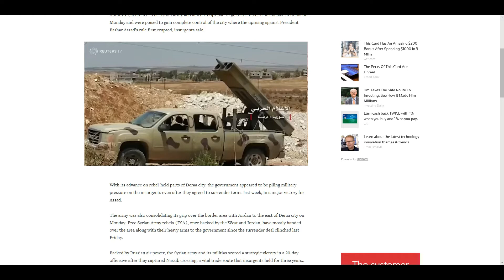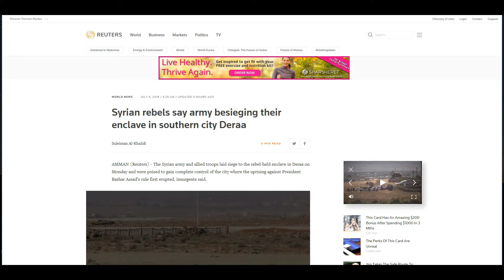Alert! What's next for the civil war in Syria?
Syrian Rebels are slowly being driven back and without extensive military help could possibly fall.  May God watch over you all.
News and Video Source:  Reuters
Custom Thumbnail:  Google free pictures